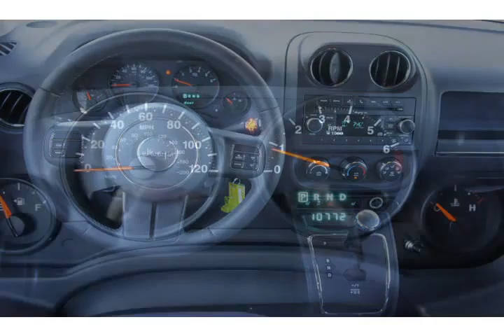2011 Jeep Patriot White Tempe AZ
Autos & Vehicles

Year: 2011
Make: Jeep
Model: Patriot
Ext Color: White
Int Color: Black

Dealer's Name: Tempe Dodge Chrysler Jeep
Dealer's City: Tempe
Dealer's State: AZ
Dealer's zip: 85284

Anti Theft, Auxiliary Power Outlet, Child Proof Locks, Cruise Control, Drivers Air Bag, Fog Lights, Passenger Air Bag, Power Steering, Rear Head Air Bag, Rear Window Defrost, Side Curtain Air Bag, Tilt Wheel, Tinted Glass, Traction Control, Vanity Mirrors

Cities where people might be interested in this vehicle as well:
Tempe

1J4NF1GB4BD177481